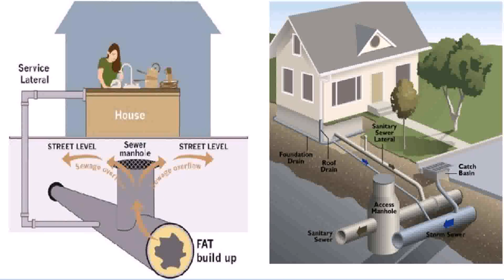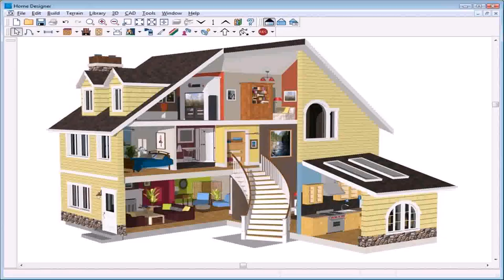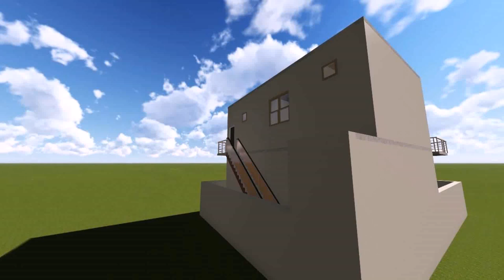3 Marla House Design In 3d (see description) (see description)